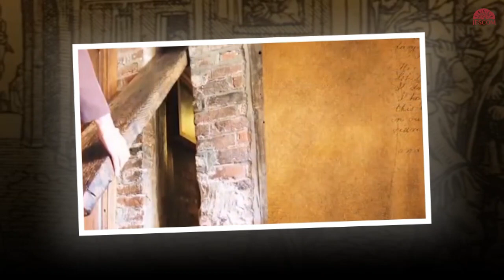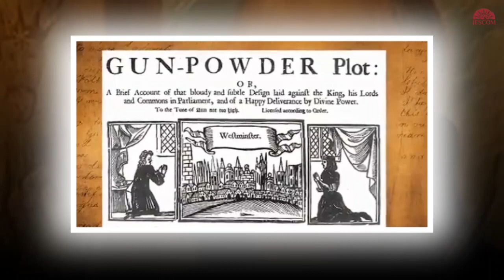2203 Thánh Nicholas Owen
Trong khoảng thời gian 20 năm, Thánh Nicôla đã dùng tài năng của mình để thiết lập những nơi ẩn nấp kín đáo cho các linh mục trên toàn quốc. Công trình của ngài, được thiết kế và dàn dựng bởi chính tay ngài, quá tốt đến nỗi biết bao lần lục soát mà quan quân không thể nào tìm thấy các linh mục ẩn nấp trong đó. Ngài có tài tìm kiếm, và thiết lập những nơi an toàn như địa đạo ngầm dưới đất, khoảng cách giữa hai bức tường, và các ngõ ngách không cách chi vào được. Ngay cả có lần ngài sắp đặt kế hoạch để cứu thoát hai linh mục dòng Tên khỏi nhà tù ở Luân Ðôn.